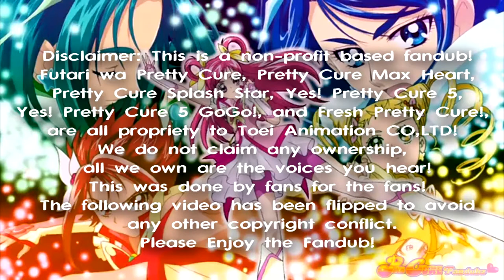YES Pretty Cure 5 Gogo! Transformation & Speech English Fandub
Nicole Olivera/Cure Dream: Mippa
Rena Naderson/Cure Rouge: IncorrectBox
Melonie Love/Cure Lemonade: Estellise
Claire Audrey/Cure Mint: Tara St. Michel
Karen Simone/Cure Aqua: SaiyanSerenityV
Kimberly Rose (Milk)/ Milky Rose: @EileMonty